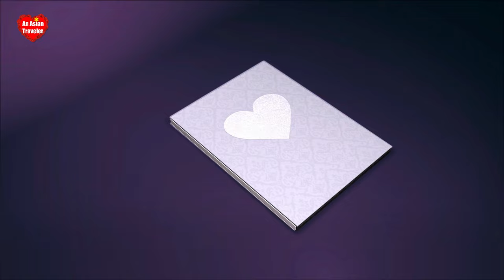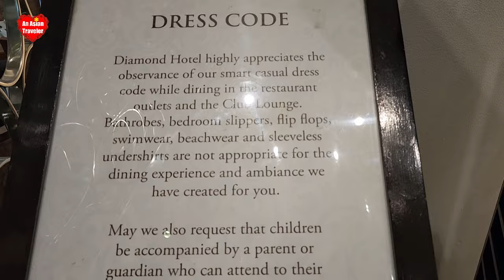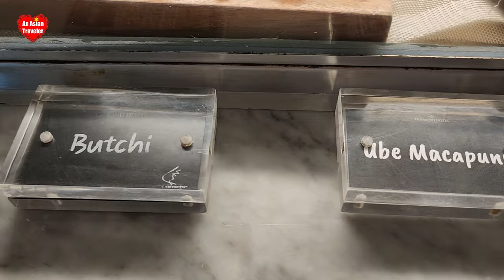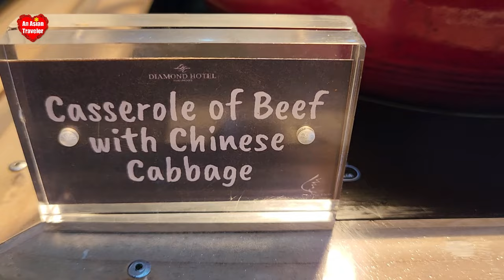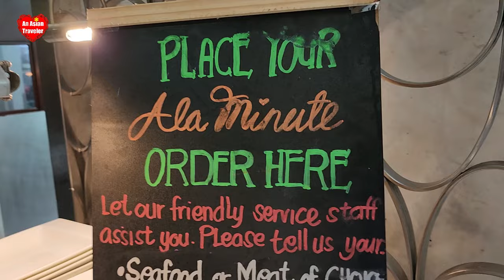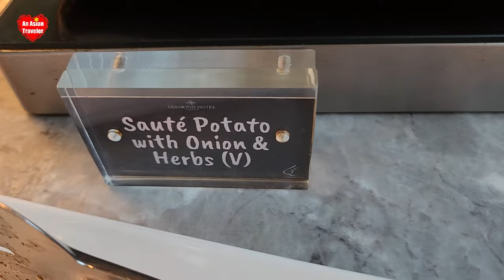Feast of Flavors: Experiencing Corniche Restaurant at Diamond Hotel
Welcome to An Asian Traveler channel! Today, I am thrilled to take you on a gastronomic journey at Corniche Restaurant, nestled within the luxurious Diamond Hotel. Join me as we explore an array of delectable dishes, from fresh seafood to mouth-watering desserts, all in the opulent ambiance of Corniche. Get ready to indulge your senses and discover why Corniche at Diamond Hotel is a must-visit destination for any food enthusiast. Let's dive in!